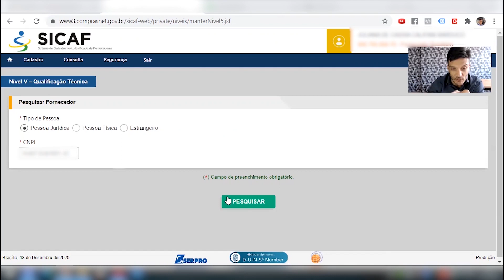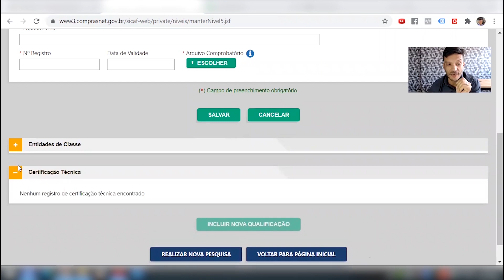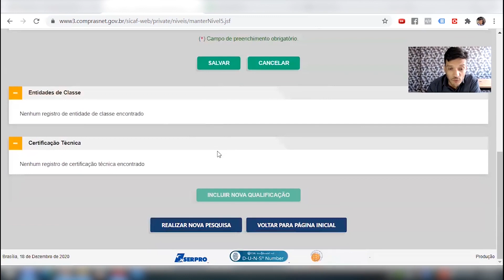SICAF DIGITAL NIVEL 5 - QUALIFICAÇÃO TÉCNICA